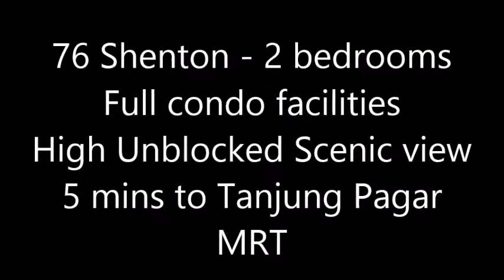76 shenton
76 Shenton - 2 bedrooms for rent
Full condo facilities
Located in the heart of CBD
Marvellou unblocked view
Bright and scenic view
Enjoy the great convenience of work, play, live lifestyle concept with the accessible of pleasant restaurants/pubs just around corner.

Why 76 Shenton
* 5 mins walk to Tanjung Pagar MRT
* Full Condo facilities
1 MRT station away to Raffles Place
* Pleasant Eateries and Pubs in the vicinity
* Amenities as shopping malls, banks, and supermarkets

For viewing, please call Jerry 97927309